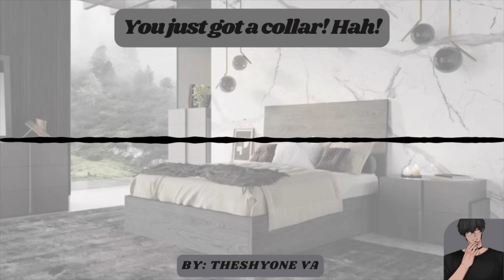[ASMR RP] Begging To Sit on Your Goth Boyfriend's Lap!? [M4M] [SUBMISSIVE BRATTY LISTENER] [SPICY]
We all love the goth boyfriend! :)